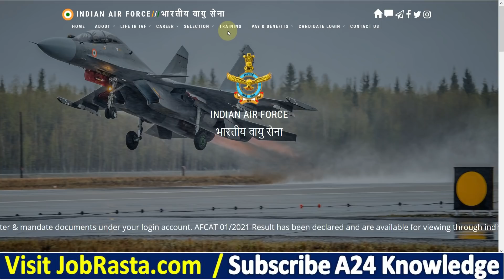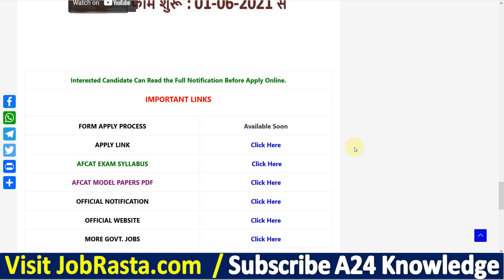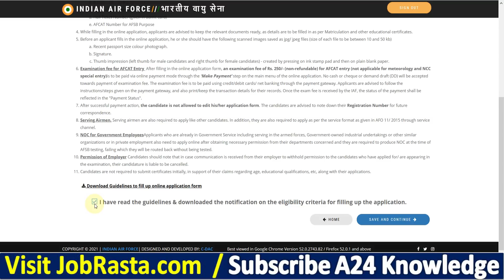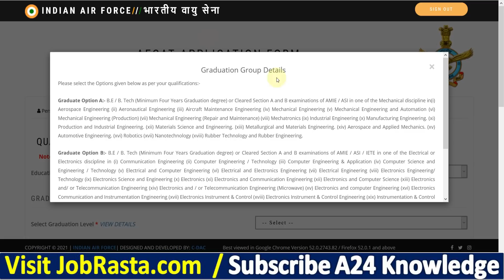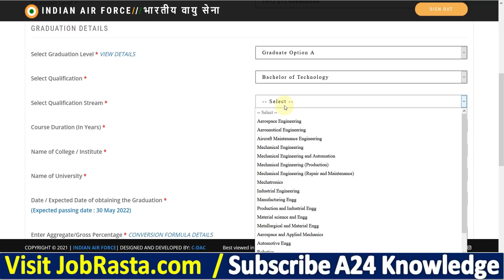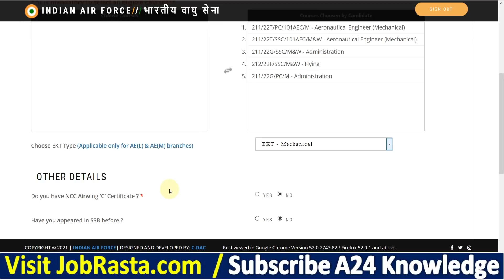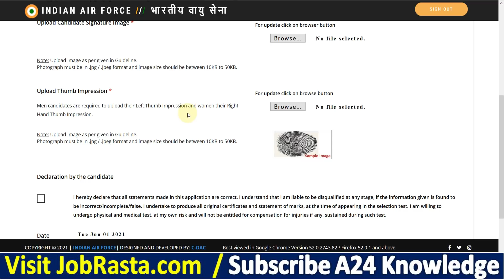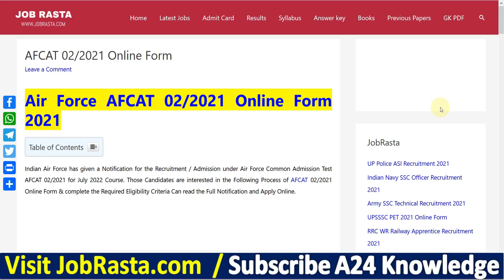AFCAT 02/2021 Online Form Kaise Bhare ¦¦ How to Fill AFCAT 02/2021 Form ¦¦ IAF AFCAT 2021 Form Apply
Check Check IAF AFCAT 02/2021 Online Form Details and Link Before Apply
Indian Air Force has given a Notification for the Recruitment / Admission under Air Force Common Admission Test AFCAT 02/2021 for July 2022 Course. Those Candidates are interested in the Following Process of AFCAT 02/2021 Online Form & complete the Required Eligibility Criteria Can read the Full Notification and Apply Online.